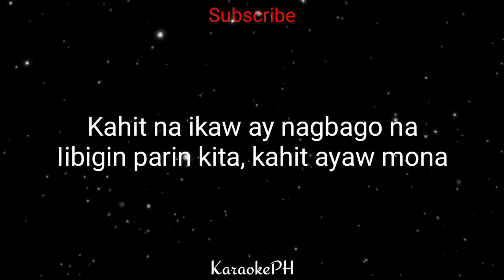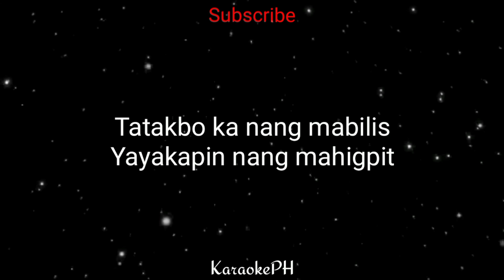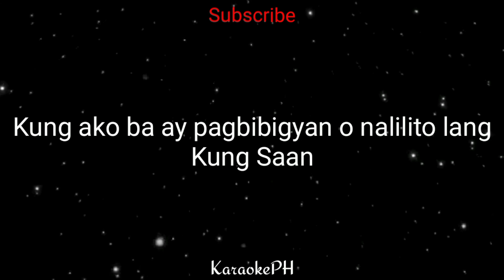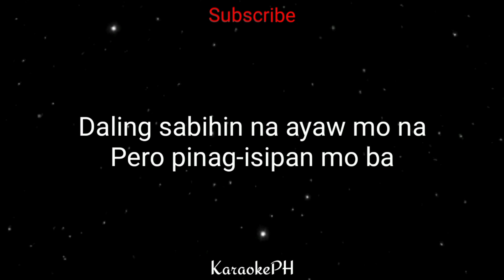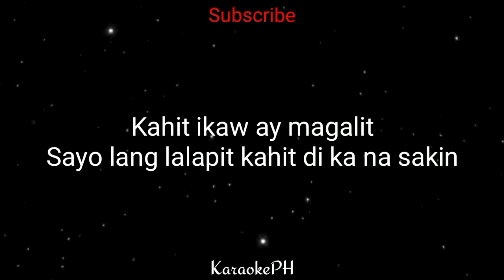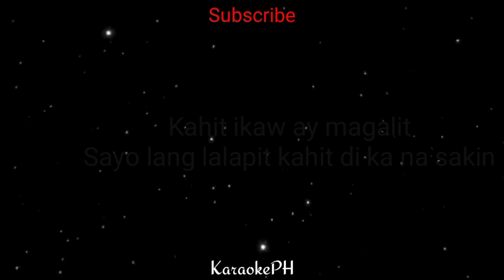Kahit Ayaw Mo Na - This Band - KaraokePH - Karaoke Lyrics Version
📢 If you are the owner/artist and you would like to be credited or you want to remove your material/song, please don't issue a copyright strike on my channel,please feel free to contact me or comment down below and I will remove it as soon as possible.

Song: Kahit Ayaw Mo Na
Original Song Artist: This Band
Video created by: KaraokePH

LYRICS ↙️↙️↙️

Kahit Ayaw Mo Na
This Band

Kahit ikaw ay magalit
Sa 'yo lang lalapit, sa 'yo lang aawit
Kahit na ikaw ay nagbago na
Iibigin pa rin kita, kahit ayaw mo na
Tatakbo, tatalon, 'sisigaw ang pangalan mo
Iisipin na lang, panaginip lahat ng ito
Oh, bakit ba kailangan pang umalis?
Pakiusap lang na huwag ka nang lumihis
Tayo'y mag-usap, teka lang, ika'y huminto
Huwag mo 'kong iwan, aayusin natin 'to
Daling sabihin na ayaw mo na
Pero pinag-isipan mo ba?
Lapit nang lapit, ako'y lalapit
Layo nang layo, ba't ka lumalayo?
Labo nang labo, ika'y malabo, malabo
Bumalik at muli ka ring aalis
Tatakbo ka nang mabilis, yayakapin nang mahigpit
Ang hirap 'pag 'di mo alam ang 'yong pupuntahan
Kung ako ba ay pagbibigyan o nalilito lang kung saan
Sa 'yo lang lalapit kahit 'di ka na sa 'kin